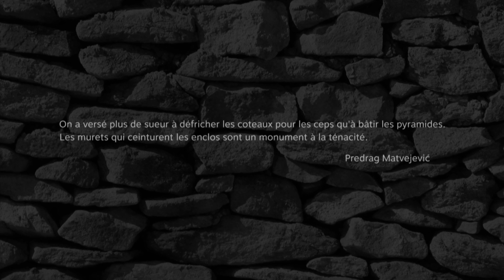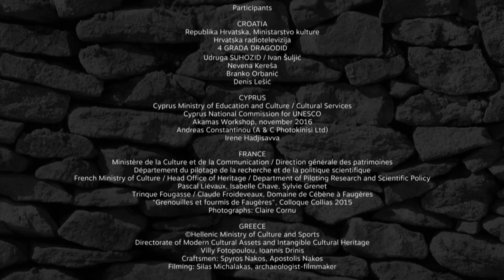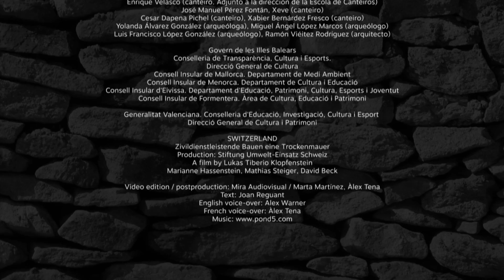L'art de la construction en pierre sèche : savoir-faire et techniques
Description : L’art de la construction en pierre sèche correspond au savoir-faire associé à la construction d’ouvrages en pierre en empilant les pierres les unes sur les autres sans utiliser aucun autre matériau, si ce n’est parfois de la terre sèche. Les détenteurs sont les communautés rurales dans lesquelles l’élément est profondément enraciné, ainsi que les professionnels du secteur de la construction. Les structures en pierre sèche ont façonné des paysages multiples et fort variés, permettant le développement de différents types d’habitats, d’agriculture et d’élevage. Ces structures témoignent des méthodes et pratiques utilisées par les populations depuis la préhistoire jusqu’à l’époque moderne pour organiser leurs espaces de vie et de travail en optimisant les ressources naturelles locales et humaines.
Pays : Croatie; Chypre; France; Grèce; Italie; Slovénie; Espagne; Suisse
© Mira Audiovisual Vidéo édition / Postproduction, 2017
Durée : 00:10:10 - Support : HDV (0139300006)